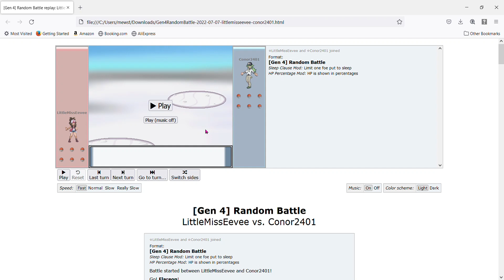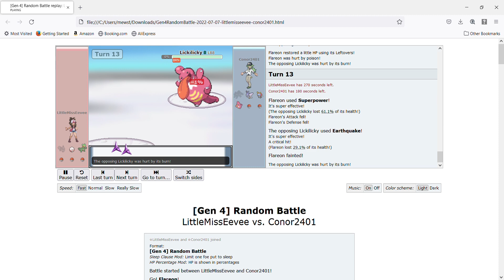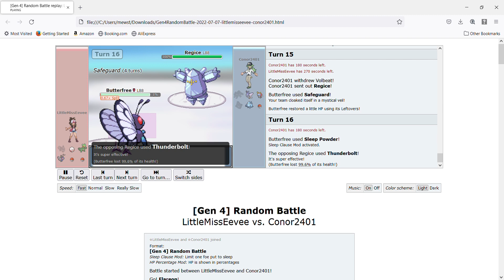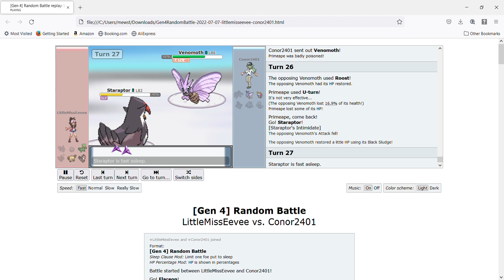I made some serious errors..